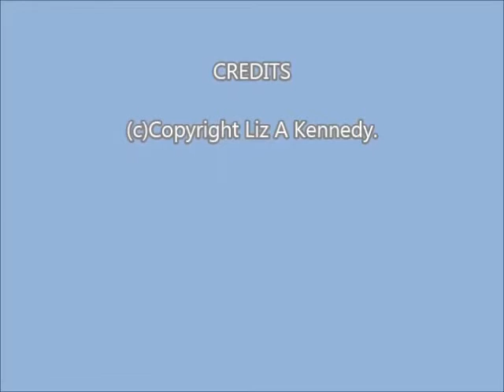(c)Copyright Is To Elizabeth A Kennedy. The Song Is From 1 KINGS 1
Prayers for peace. This video was filmed at 8am on January 13th, 2016 and added to on January 14th, 2016